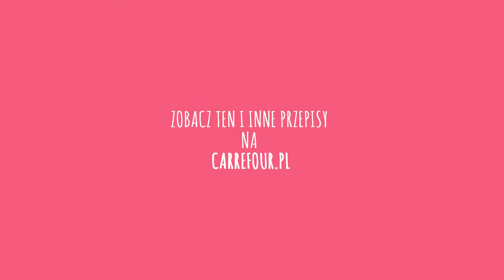Kosmetyki domowe Carrefour cz. 4 – peeling kawowy do ciała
Zobacz nasz prosty przepis na peeling kawowy do ciała, który wygładzi, nawilży i ujędrni skórę. Sprawdź więcej pomysłów na domowe SPA od Carrefour Polska!